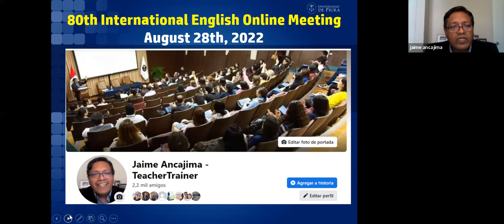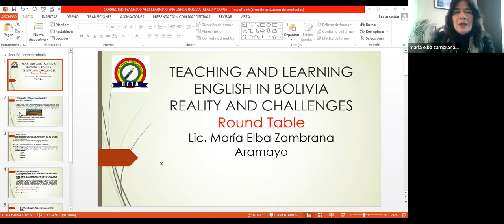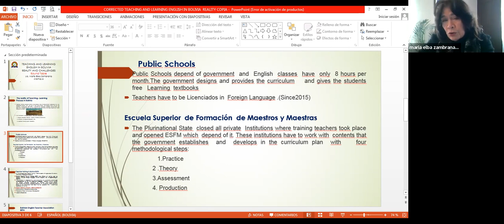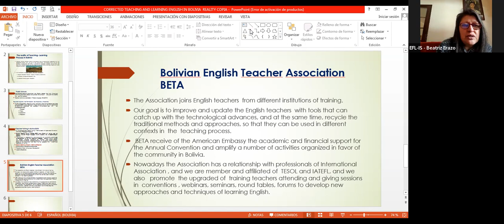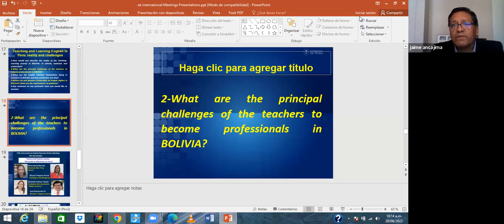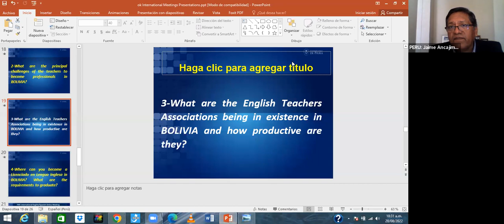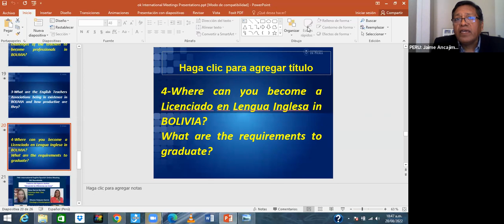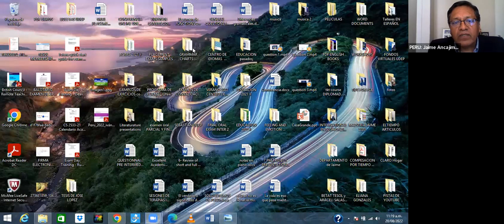80th International English Online Meeting:"Teaching and Learning English in Bolivia"August 28th,2022